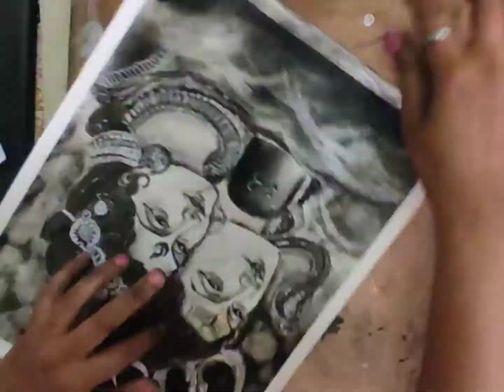भगवान शिव और माँ पार्वती का छवि चित्र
This is portrait making video of Lord Shiva and Parvati and Happy Mahashivratri to all of you

Artist- Shubhra Singh

Material Requirements👇
1.HB, 2B, 6B and 8B drawing and shading pencils or Charcoal Pencil
2.Blending Stump
3.A4 Size Cartidge Sheet/Drawing Sheet

art youtube@sauravjoshiarts@goodnessinyou@priyadeep#guaxart#rapidfireart#shubhra'sarts#Youtubeart#Youtubeartvideos#goodnessinyou#Artchannel#Arttutorial#Expressionsofeyes#drawingpencil#pencildrawing#pencilsketch
youtybe art artvideo arttutorial drawingtutorial sketch sketching video artvideos pencil pencilsketch basicart growtalent easylearning easyarttutorial easyart simpleart artbook paper artwork youtubevideo easyart darkpencil darkart stillart humanface humandrawing noseart eyesart artsimple loveart artislife blackart sketchart sketchlover sketchisfun pencilsketching pencilart artlearner blackandwhiteart quicklearning quickart basiclearning OwlMandala Mandalart ElephantMandala tags-@GawxArt@goodnessinyou@artbybittu